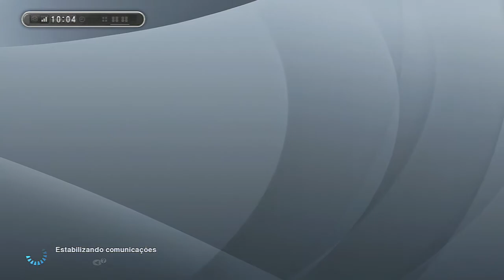(PES 2013) PANELATICOS NA MLO #20 - MAGRIIIIIIIIIIIINHO!!!!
Mais um vídeo da série Panelaticos na MLO

Skype: PanelaticosGames
Quer fazer parte de uma Network?